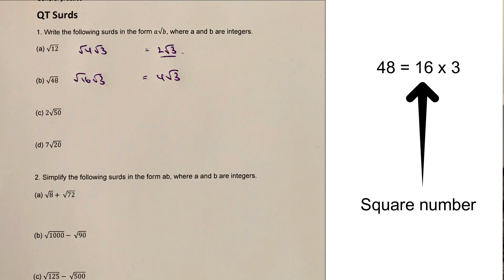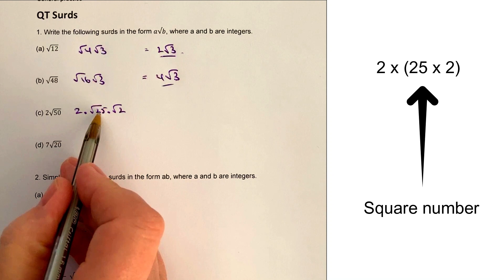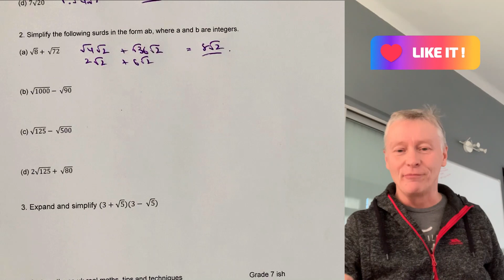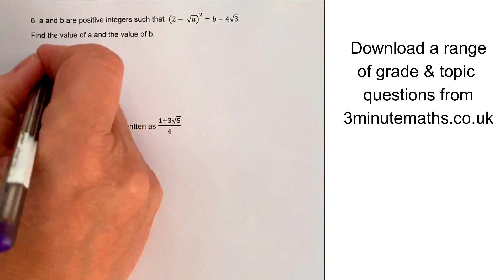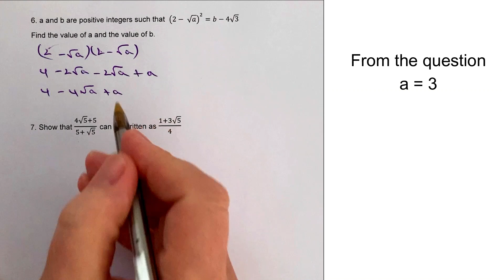Surds - GCSE Revision for Grade 7 :-)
This video is a quick reminder of surds for GCSE maths, and is aimed at around grade 7.

Here's the timestamp:
0:00 Intro
0:30 Standard surds
2:28 Add / subtract surds
5:19 Expand surds
6:42 Expand surds
8:00 Show that
9:20 Find a and b
10:55 Rationalise denominator

You can download the worksheet from 3minutemaths.co.uk, although please do
- stop the video
- work through the questions
- compare your solutions

Visit  @3minutemaths   for a full range of quick reminder and GCSE maths walkthrough videos.

- along with many others aiming to offer quick reminders of the key topics.

My new course ‘How to good at mathematics - and great at fractions! is now live on Udemy